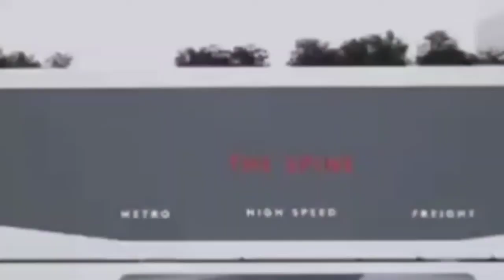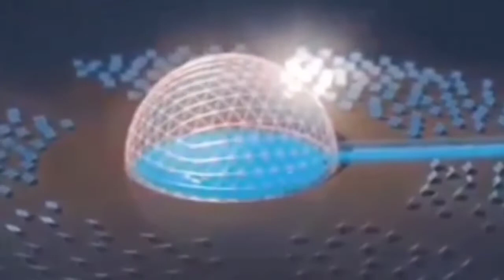Neom City | Red Sea Project | Neom City the wonder| City of Future | Saudi TV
Saudi TV
Neom City,
Red Sea Project,
The line City,
Wonder city,
City of Future,
Mustaqil ka shaher,
Neom Saudi Arabia,
Neom project,
What is neom,
where is neom,
سعودی عرب نیوز
سعودی عرب
سعودی،
سعودی عرب کی کرنسی،
 آج کا ریٹ،
ریال ریٹ،
saudi ki khabrain, jowazat, makab e amal, saudi daily news, Saudi. saudia,
Saudi TV live
latest news about saudi arabia in urdu
,saudi news in urdu
saudi government latest news,
saudi arabia news in urdu live tv,
urdu news ksa fb,
saudi gazette newspaper in urdu,
urdu news jeddah jobs,
al riyadh urdu newspaper,

Music
Graphics
Once I have received your message and determined you are the proper owner of this content I will have it removed! Please give us a chance to grow forward and kindly accept our respect from me. NO INFRINGEMENT INTENDED. Thank you very much for watching! Take care Everyone

If you have any Suggestions Regarding Our Channel.
Please Inform us...